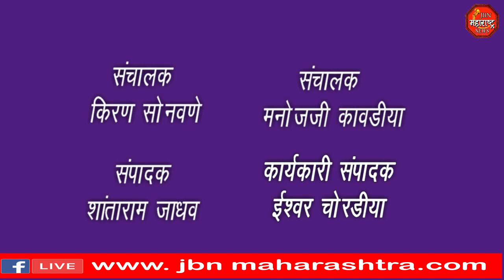मंत्री गिरिश महाजन यांचे खडसेंना प्रतिउत्तर